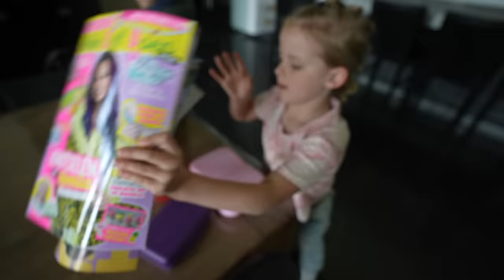LUAN & LUCiLLA'S EERSTE DANSVOORSTELLiNG ✌🏻 | Bellinga Vlog #2491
BELLINGA BIOSCOOP FILM DRAAIT 3AUGUSTUS 2022

Rolderdiep 18
8032 TM Zwolle
The Netherlands